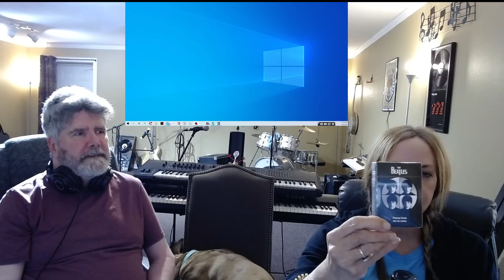Nightwish Sahara Tampa - Our Reaction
What a wonderful, uplifting song! We had not ever heard of this song until suggested by you!